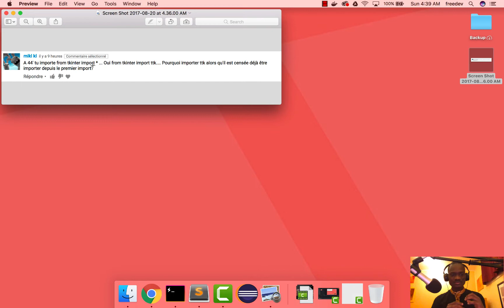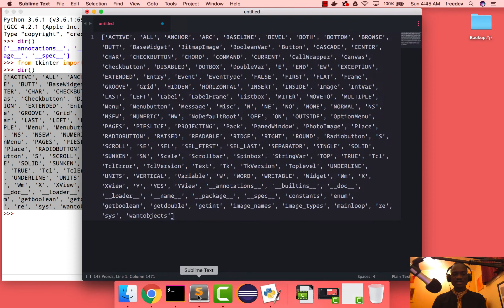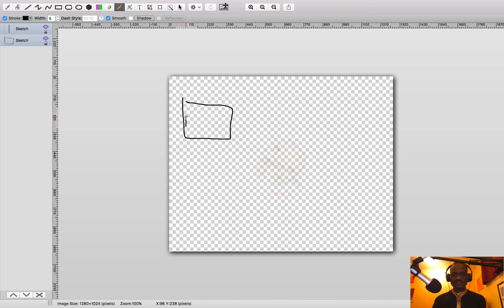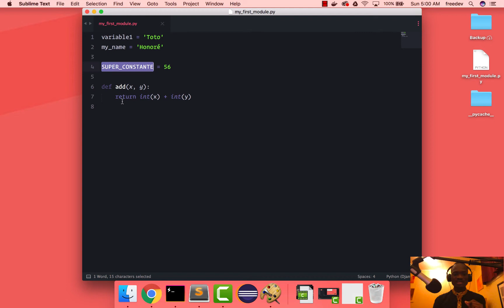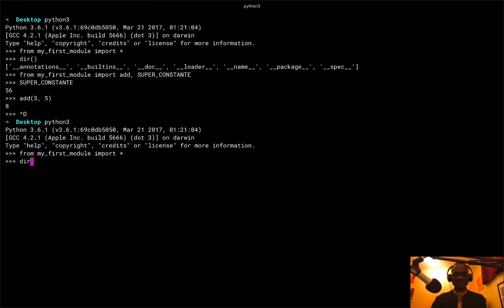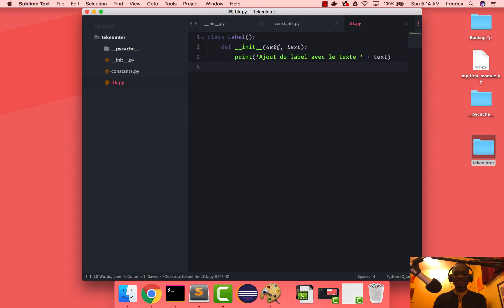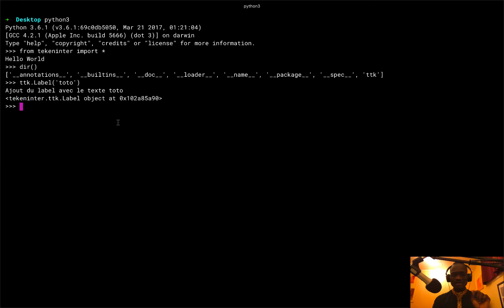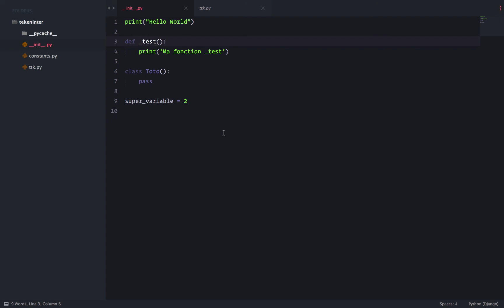Les interfaces graphiques en Python avec Tkinter - 2 - Tout sur les importations en Python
Apprendre à concevoir des interfaces graphiques en Python avec Tkinter.

🚀 Envie d'apprendre à programmer en Python?